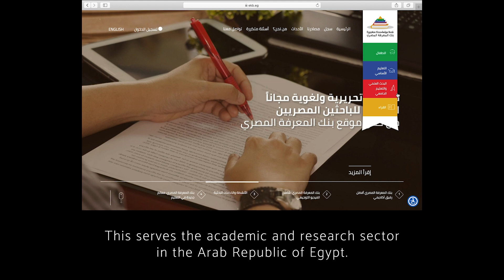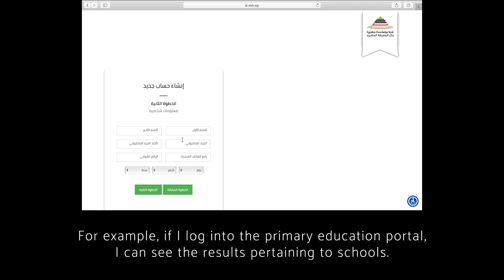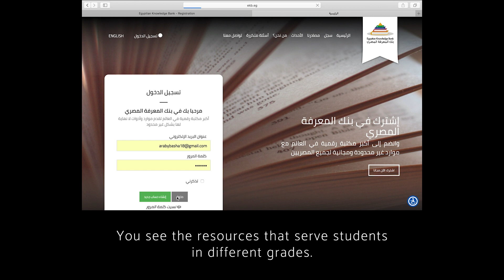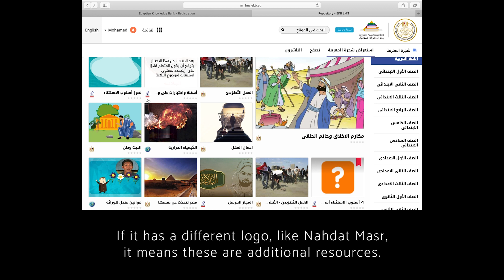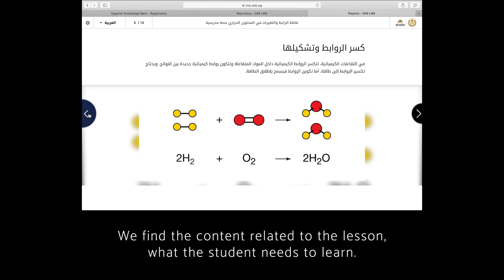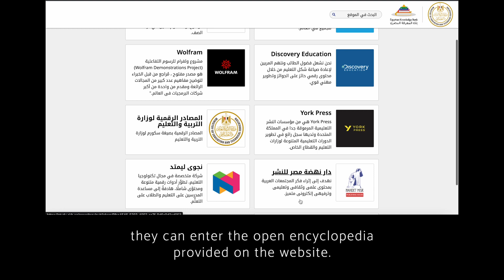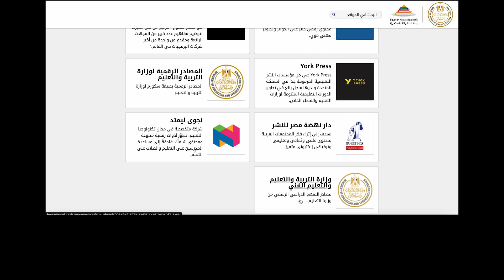Mahmoud Dawoud: How to Use the Egyptian Knowledge Bank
Mahmoud Dawoud, Marketing & Training Director at LIMS Egypt, demonstrates how to use the Egyptian Knowledge Bank.

Interview took place on March, 2020, at the American University in Cairo.

This video is part of a series on the Oral History of Education 2.0, produced by Linda Herrera of the Education 2.0 Research and Documentation Project.